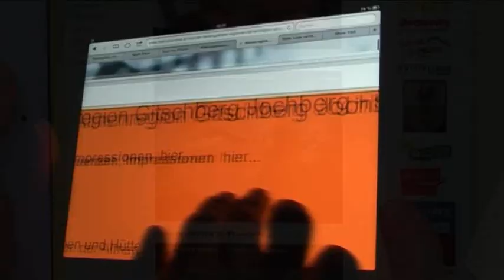IMAGE Version 3min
"Urlaub aus Freude, wer kommt mit..."